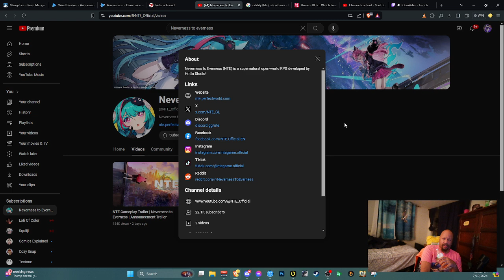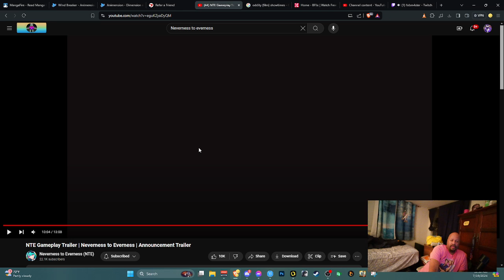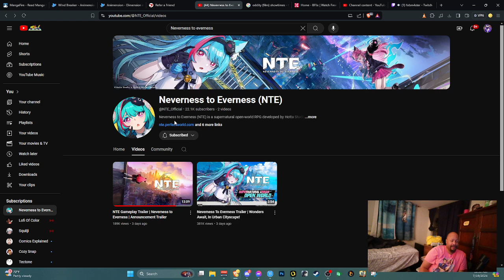First Reactions to Neverness to Everness (NTE)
Shoutout to my boy Yinithy for making me interested enough to react to this. @NTE_Official is definitely looking to clean up the mistake that is Tower of Fantasy.